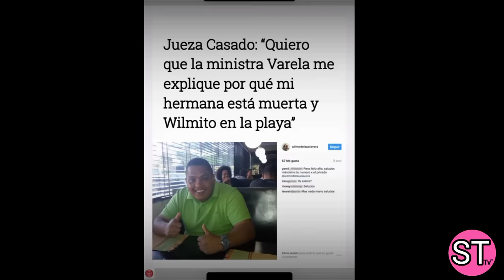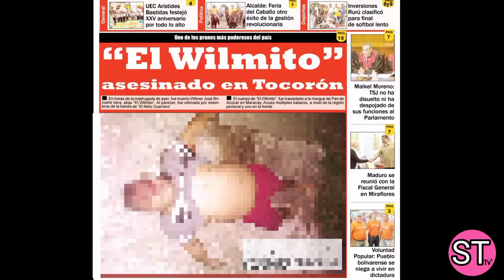Willmito, Leyenda y Realidad| Toda la verdad Jamás Contada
willmito es un personaje histórico en Venezuela si hablamos de cárceles.
su vida a estado lleno de misterios, y su vinculo con entidades gubernamentales siempre a sido cuestionado por la población civil,